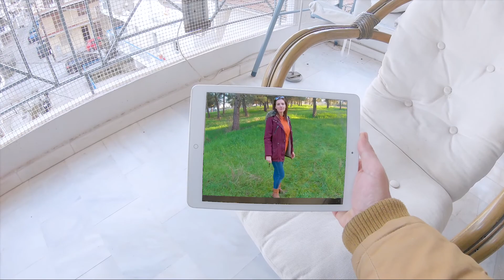pull me in to your world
Shot with gopro hero7